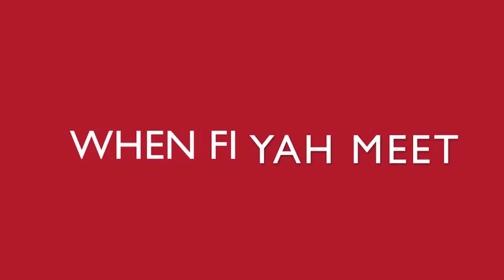Fiyah Meet Fiyah!!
Djembefola meet E.Bes In America at Finite Gallery recorded by Todd  . The First Poets where also there that night it was  .This is unrehearsed no word's where exchanged this is a snippet of a 13min piece  when these two forces first played together.right here in the Ragga D  No reproduction is permissable or advisable